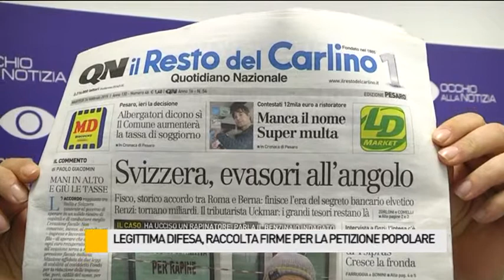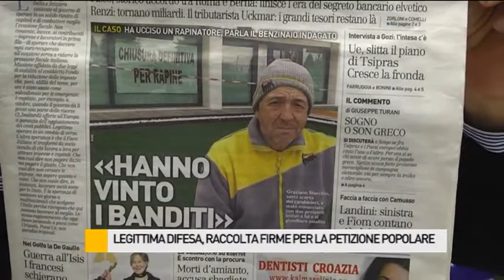Legittima difesa, raccolta firme per una petizione popolare